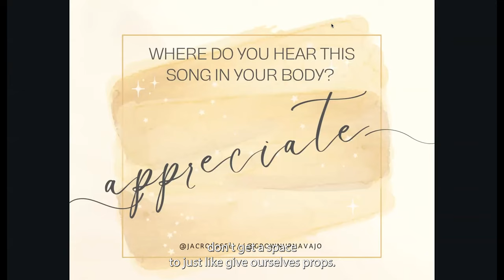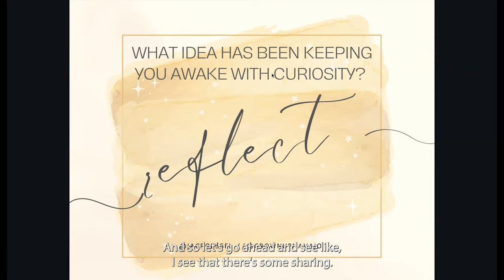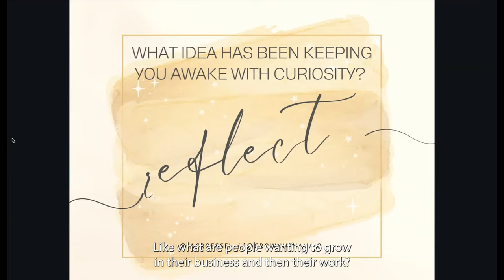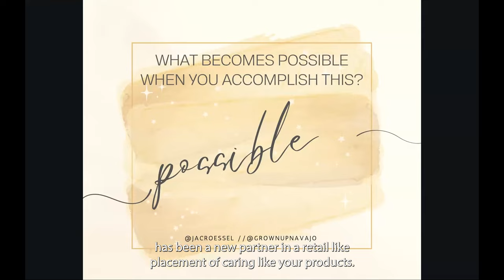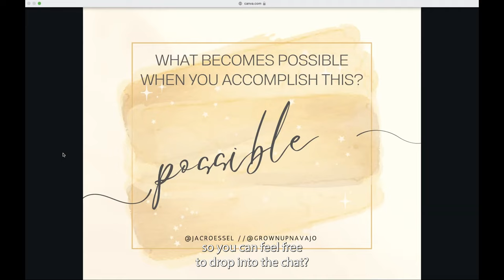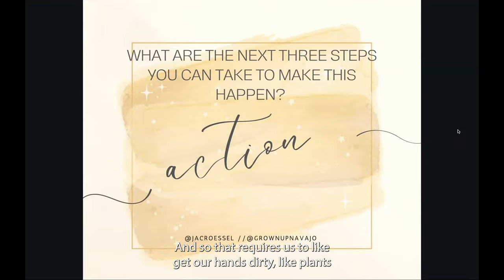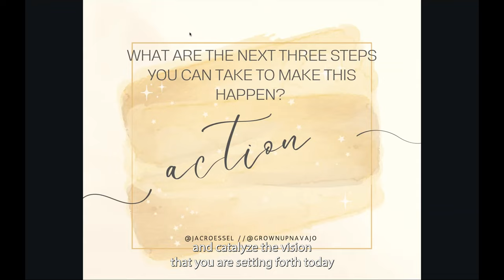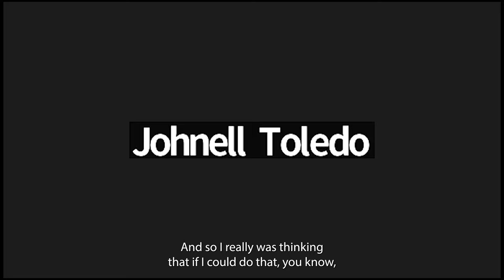Visioning + Activation + Goal Setting with Jaclyn Roessel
2023 Virtual Series: Session 1

Jaclyn Roessel Founder and Owner of Grown Up Navajo + Co-Founder of Native Women Lead. In this facilitated session Jaclyn will lead us through a Visioning and Activation workshop where we will set our goals and intentions for both our businesses and ourselves.

About Jaclyn Jaclyn Roessel, President of Grownup Navajo, is a poet, coach and cultural justice & equity consultant motivated to co-create futures where Indigenous peoples’ lands and cultures are thriving, revered and protected. Jaclyn (Diné) is a wife, mother and lives with her family in the Pueblo of Tamaya in New Mexico.